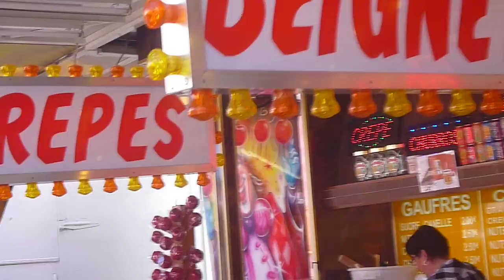FETE FORAINE 16 SEPTEMBRE 2012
CHARMES VOSGES